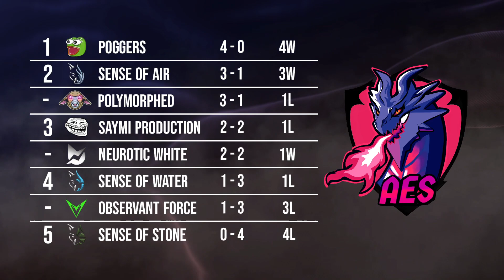Sense Of Stone vs Poggers | 5. Hrací deň | Aereus Spring Split 2024